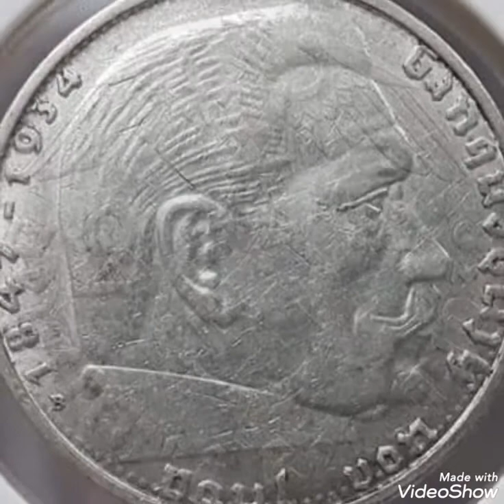2 Mark 1938Deutsches Reich Pennies worth money rare